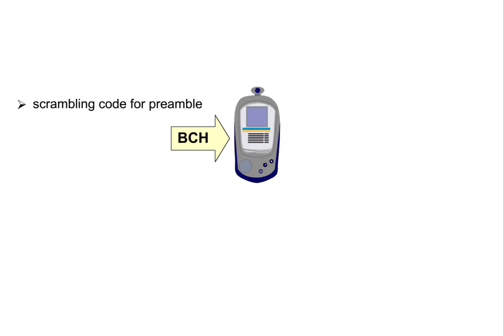24 UTRA Air Interface 3 Random Access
UTRA Air Random Access